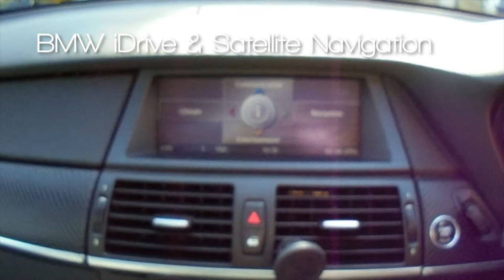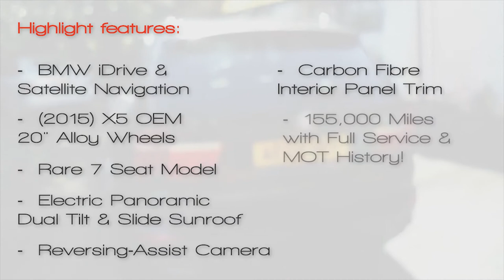2008 (58) Black BMW X5 3.0d M Sport - FOR SALE!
Superb condition inside and out. Looks and drives like it's done 60,000 Miles. Just had large service including Brake discs/Pads etc (Details on service on invoice). Panoramic Sunroof with Tilt, New Shape (2015) 20" X5 M Sport Alloys. Carbon Trim Interior Pack Next MOT due 08/01/2019, Last serviced on 18/01/2018 at 152,000 miles, Full service history, Excellent bodywork, Black Full leather interior - Excellent Condition, Tyre condition Excellent, Four wheel-drive, Black, RARE 7 Seats (Extra 2 in boot). Reversing Camera, Privacy Tint Glass, Park Assistance .. Too many to list. (See car spec). Full Service History with paperwork and Full MOT History., , We are based 2.5 miles off Junction 3 or 4 on M3 motorway. Available to view any time by appointment only.